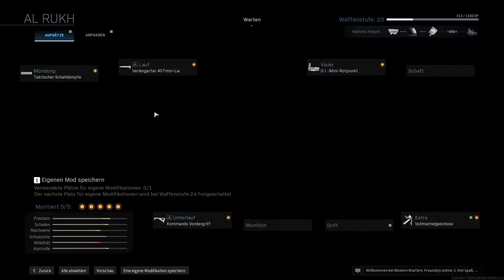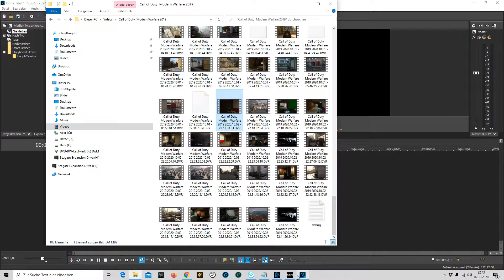Call of Duty Modern Warfare Multiplayer Legendary Gun AL RUKH from Battle Pass 6.My modified Version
Hi There!
Here I´m presenting the Legendary Gun AL RUKH with bright tracer Fire from Battle Pass Season 6 unlocked at Battle Pass Level 20 and playing with my own modified version and modify it in Game with an Item I unlock in this Video and showing at the end of the video how I modify the original version to my own version, I find it better at the moment to play so with this Gun. I must learn to play with the original build.
At the end of a Battle Pass Season, the Player Rank resets to Rank 55, and then you must level up again, that's why I am not at Rank 155 anymore, I must play it up again and unlocking also the Battle Pass Season 6 Levels this Gun you get at BP-Level 20.
( A Battle Pass Season has 100 locked levels with unlockable items like weapons and Operators and other cool stuff)
the biggest Gif website on the net for uploading Gifs from me, you can find it There you can find Gifs from me, it was also possible to upload there my full " one of my best Round in Call of Duty Modern Warfare Multiplayer - 40 Kills in one Round" Video as "Zoomed In" Gif there. You can download the Gifs by clicking on a Gif and then right-click on the Gif and then "save image as". All Gifs have a title and tags that describe the meaning or in what meaning you could send them, please click on the Gifs for can reading it, I tried to make some like you can send like an emoji: Party, Happy Weekend or Thump Up, and more. You can also share Gifs over this Website.
ccc.: The Sonic Gif you see at the bottom is also from me, I changed the Sonic-Intro so that it is longer and he is moving the finger more often and in another way and it's looped, normally Sonic is not moving down after he came up. I gave it the title: "NO WAY". You can use it in chats or What's App or as a comment to show that you disagree or that you want to say "NO" to something or " NaNaNa" or " I don't think so " or so. I really want that you use my Gifs in Public, in normal chats and as a comment for videos or posts and so:) you can share them in social media via my Giphy Profile when you click on a Gif.
I had listened to music while recording, it got also recorded, I hope the musicians are not angry, I have not monitarised the Video.
THX again for watching!!!
I have made a YouTubePlaylist called: All my Uploads
All my YoutubeUploads are in it. sorted by upload date. here is the link to it:
If you want you can watch one video and let it just play it would play then automatically the next videos from me in my playlist.